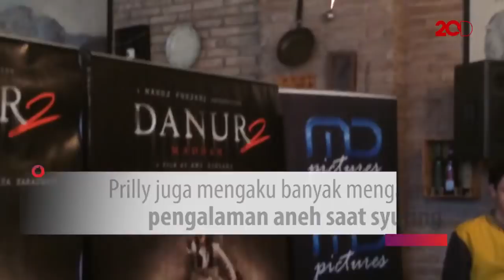Mata Batinnya Dibuka, Prilly Sering Teriak-teriak Sendiri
Prilly Latuconsina membuka mata batinnya demi film horor yang ia bintangi. Kejadian apa saja ya yang Prilly alami?